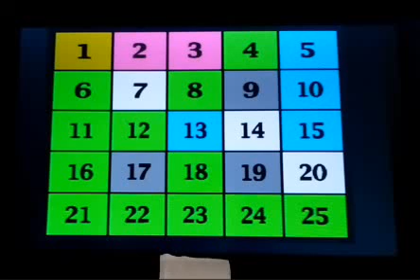ＰＳ２ アタック２５ R 5 ６ ２２